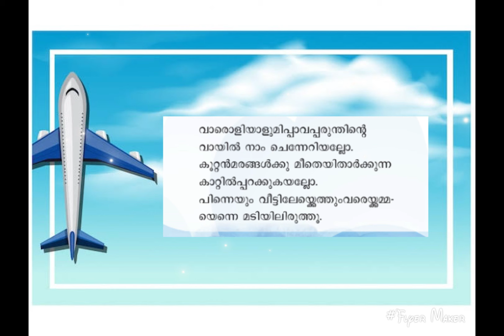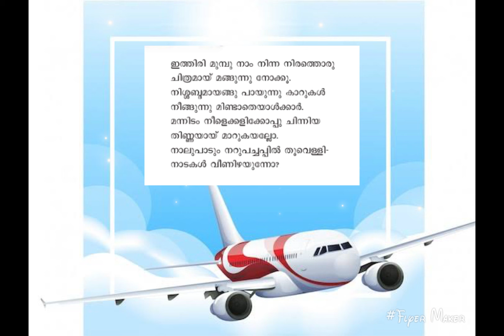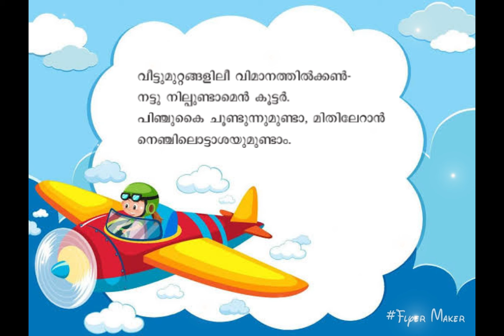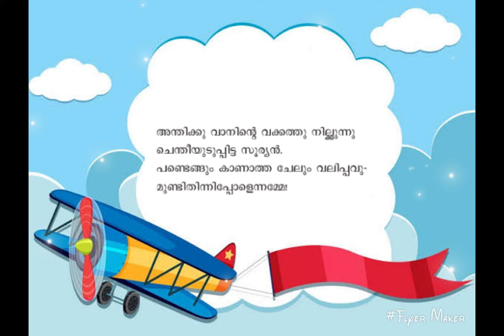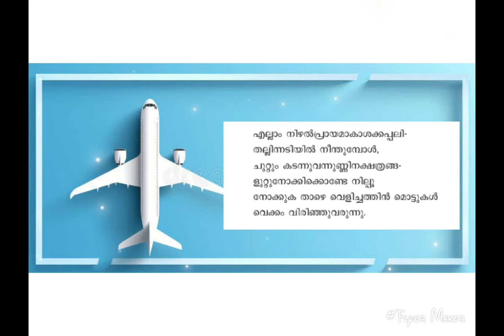Unniyude Vimanayaatra Class 5 Malayalam#learning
ഉണ്ണിയുടെ വിമാനയാത്ര
അഞ്ചാം ക്ലാസ് മലയാളം